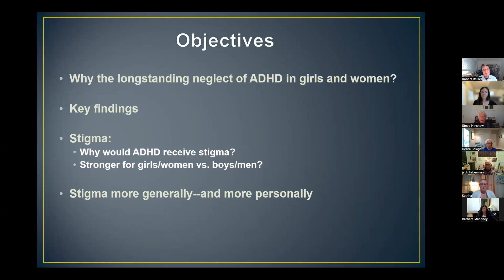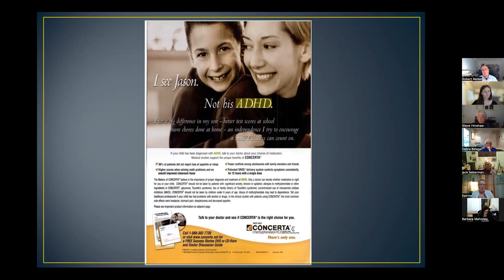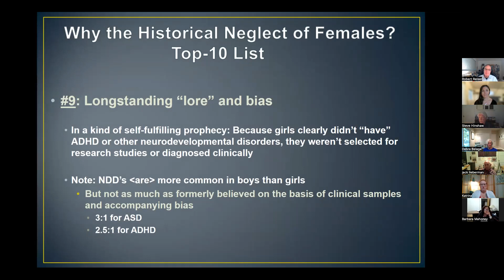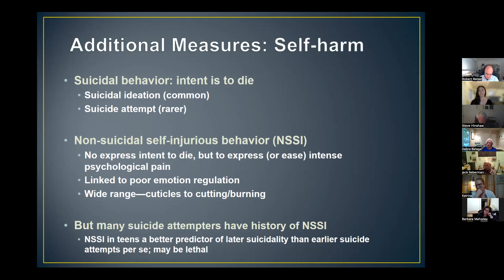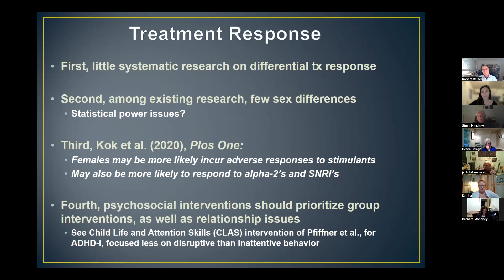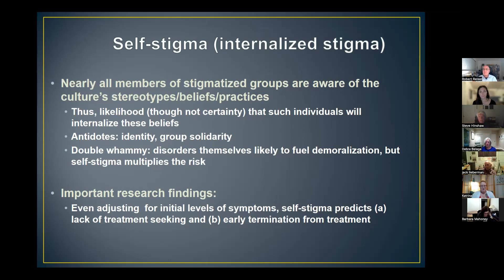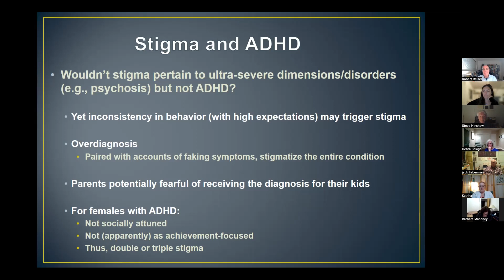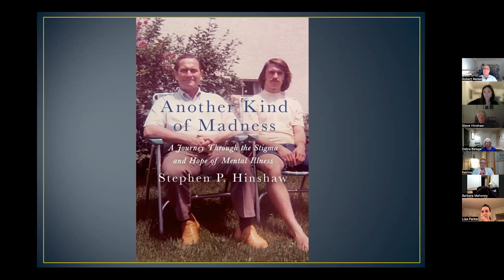General Meeting Speaker Series: Stephen P. Hinshaw, Ph.D.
Distinguished professor of psychology at UC Berkeley, Stephen Hinshaw, shares about ADHD in girls and women, breaks down the origins of stigma, and addresses the importance of advocating against stigma in regards to mental illness.